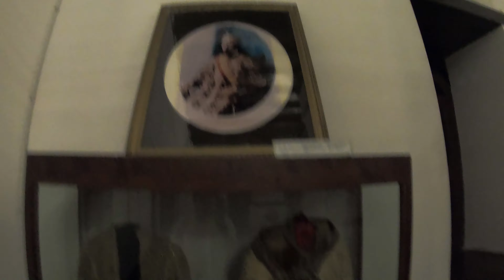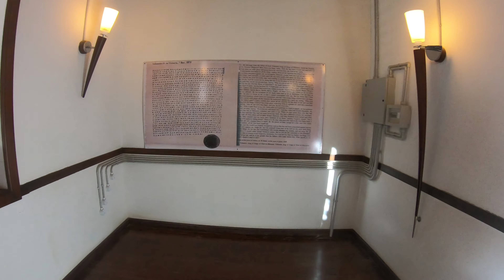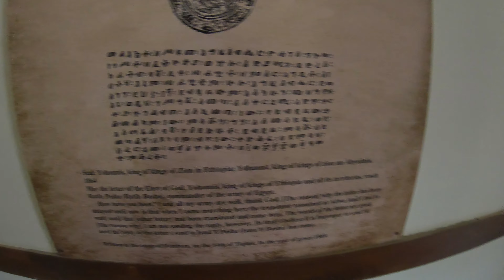Atse Yohannes IV Museum เมเคเล Makala เอธิโอเปีย Ethiopia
Mekele is the seat of a historical palace called Atse Yohannes IV Palace named after the famous King who ruled Ethiopia from 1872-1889. Emperor Yohannes chose Mekelle as the seat of his government and built his graceful palace, still intact, in 1870s. The palace now serves as a museum. The Emperor’s throne, royal bed, ceremonial dress, rifles and many other valuable historical collections can be seen in the museum and the fantastic throne of Atse Yohannnes IV made by the Italian engineer Giacomo Nareri in 1874 is the eye catching centerpiece of the museum.